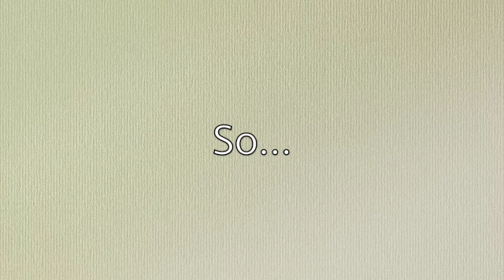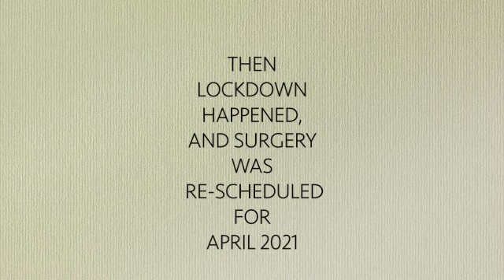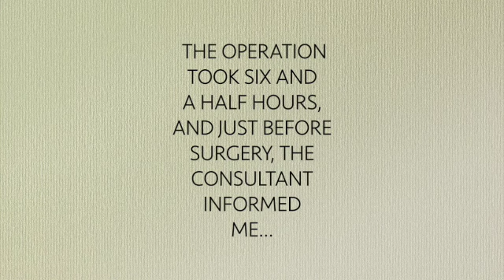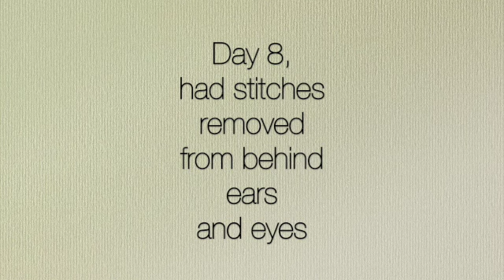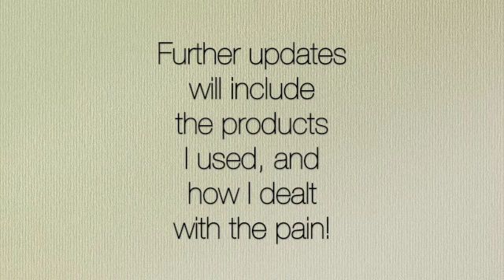Susan's facelift video diary - completed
Here is the final updated version of my video diary.
When I made the momentous decision to go ahead and have a facelift, neck lift, and blepharoplasty I thought it might be interesting to document my day to day progress after the procedure. I’ve seen a few videos online before but felt I wanted to show my experience without sponsorship from the surgeon in question. This I felt  would show a warts and all approach. If anyone wants to know who did my procedure, please leave a question in the comments and I will let you know. One thing I will tell you is that my procedure was done in the U.K. and was costly at over £15,000. I cannot comment on similar surgery carried out outside the U.K. I hope these videos may help you to decide whether you really want this surgery, and how it does effect you both physically and mentally. I must add that a few weeks after my surgery someone very close to me passed away, so there was an added issue of grief and tears, which did not aid my recovery. If anyone has any thoughts about my surgery and the videos please feel free to ask questions and comment. having multiple procedures at the same time is really tough on the body. especially this 59 year old’s. It might be different for you, but everything I comment on can give you some insight into the reality. On reflection, some experiences after the operation I left out and will comment on in later videos. After 5 weeks I still can’t sleep on my side, and only feel comfortable elevated on my back. With this in mind get a silk pillow case, over a firm pillow which is very cooling and calming. There are so many little things that vary in either feeling miserable or irritated. if I’ve left anything out I will endeavour to cover it at some point.
Please ask me anything.
lots of love,
Sue x